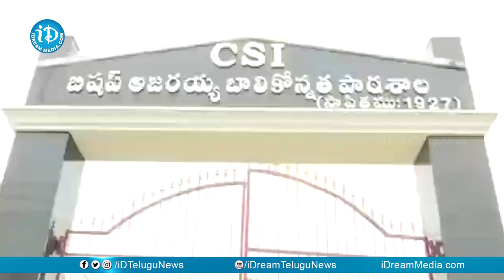సివిల్స్ సర్వీస్ పరీక్ష కేంద్రాన్ని సందర్శించిన కృష్ణా జిల్లా కలెక్టర్ | iDream News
Krishna District collector Md.Imtiaz visited the Civil Services Examination center at Vijayawada.